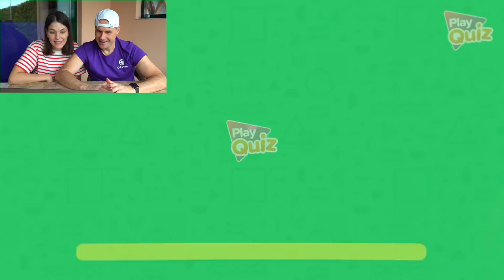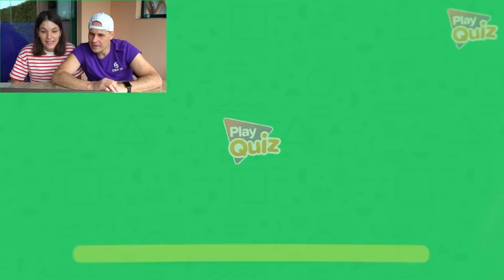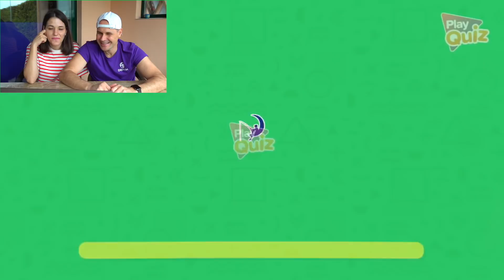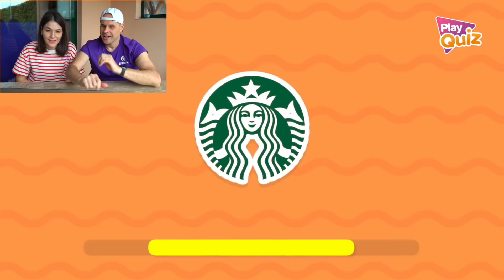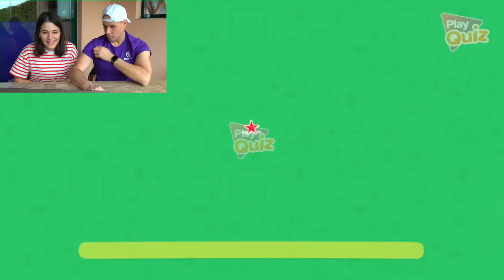ADIVINANDO LOGOS | El Reto de adivinar logotipos 💥 Yippee Family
Hola Yippees! En este video estamos adivinando logos, es el reto de adivinar logotipos. ¿Quién ganará?

❤️ Vive la Gran Aventura de Daniela y Erika con su Nuevo Libro: HERMANAS PARA SIEMPRE

📚 COLECCIÓN DE LIBROS DE DANIELA GOLUBEVA:
► 1.Un Viaje Increíble
► 2.El Secreto de las Best Friends
► 3.Challenge en el Parque de Atracciones
► 4.Atrapados en el insti
► Golubeva Sisters: Hermanas para Siempre